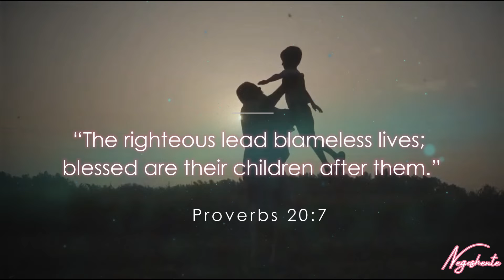FATHER'S DAY 2022 | Nanay Na, Tatay Pa!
Our father's day 2022 vlog features Miss Lorina Ramasasa, isang single mom na nagtaguyod ng kanyang mga anak  bilang ama at ina ng kanilang tahanan. Hats off to all single moms this Fathers Day!

Ambient Chill No Copyright Sad & Beautiful Downtempo Background Music - "Lonely Light" by INOSSI